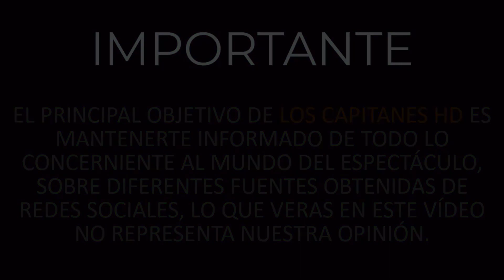¿El Programa Hoy pierde a Galilea Montijo después de 13 años?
Se especula que la guapa conductora Galilea Montijo podría haber abandonado al Programa Hoy después de 13 años de haber sido parte del matutino.